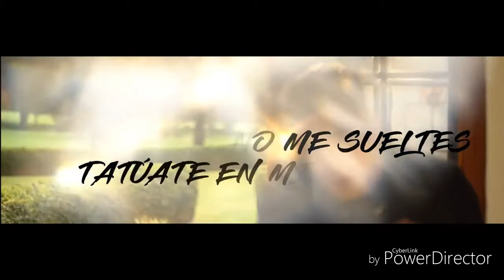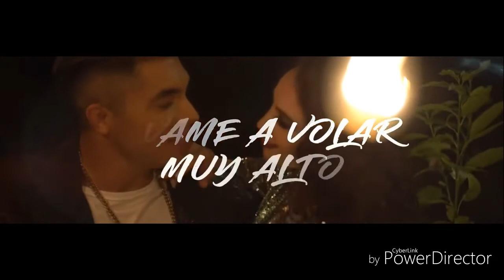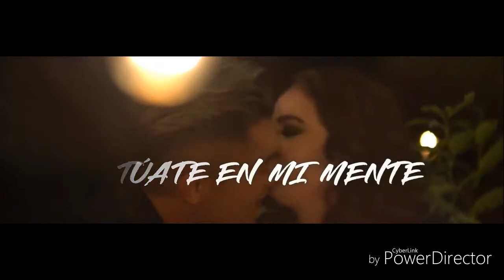Jawy Medez - Llevame a volar KARAOKE (letra)